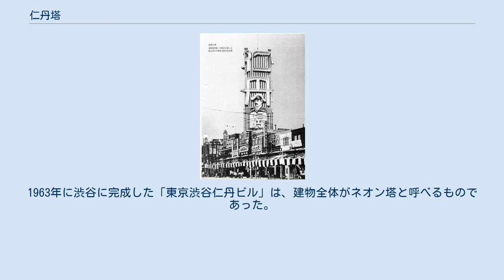仁丹塔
初代仁丹塔。
 仁丹塔（じんたんとう）は、かつて東京の浅草に所在した、仁丹の広告塔である。
 津村順天堂は1893年（明治26年）に、婦人薬「中将湯」の発売を開始。
本社社屋にガスイルミネーションを設けるなどの広告展開を行った。
その一環として、凌雲閣（浅草十二階）そばの活動写真館「千束館」の屋上に看板を設けた。
1905年に森下南陽堂（同時期に森下博薬房に改称、現在の森下仁丹）が「仁丹」を発売すると、中将湯に代わり千束館の屋上に看板を掲出した。
これが仁丹と凌雲閣との関わりの始まりである。
他にも新聞広告や薬店の突き出し看板、京都市内の町名表示板などに広告を展開し、薬局や祭礼地などには「仁丹遊園（仁丹パーク）」と呼ばれる自動販売機が設置された。
これは塔状の外観を持ち、代金を投入すると取出口から仁丹や浅草観音のおみくじが出てくるとともに、覗き穴から美人画などの立体映像を観られるものであった。
1907年に大阪駅前に大型広告看板を設置したのを皮切りに、東京の神田・上野にも広告塔を設置していった。
 浅草に仁丹塔が建ったのは昭和に入ってからで、関東大震災で凌雲閣が倒壊してから9年後の1932年（昭和7年）に、国際通りと雷門通りとの交差点近くの西浅草一丁目の、かき料理店などが入る4階建のビルの屋上に四角柱型の広告塔が設置された。
上半分には「大礼服マーク」、下半分には「赤.小粒」「石鹸」「体温計」などの商品名が表示された。
この仁丹塔は、第二次世界大戦のための金属回収により解体された。
 1954年に再建された仁丹塔は凌雲閣を模したもので、側面に「東京名物浅草十二階仁丹広告塔」と記された。
高さは約45mで、電飾はロゴや塔の外縁だけでなく窓にも施されたが、この窓は描かれたものであり実際には開かなかった。
内部には電気配線や点検用の螺旋階段があるが、観光客が登ることはできなかった。
1986年6月に解体されたあとも仁丹の看板が残っていたが、これも2000年に撤去され、現在は土台となったビルの壁面にプレートが残るのみである。
 浅草の仁丹塔より以前の1907年に大阪・梅田、その翌年には東京の神田、1922年には上野に大型広告塔を設置している。
1963年に渋谷に完成した「東京渋谷仁丹ビル」は、建物全体がネオン塔と呼べるものであった。
なお渋谷の仁丹ビル跡には2015年に「徳真会クオーツタワー」が完成している。